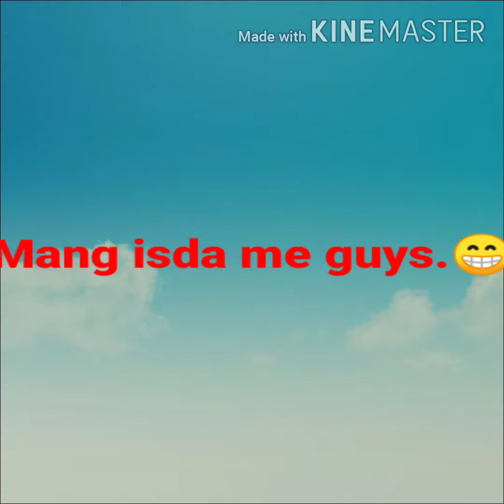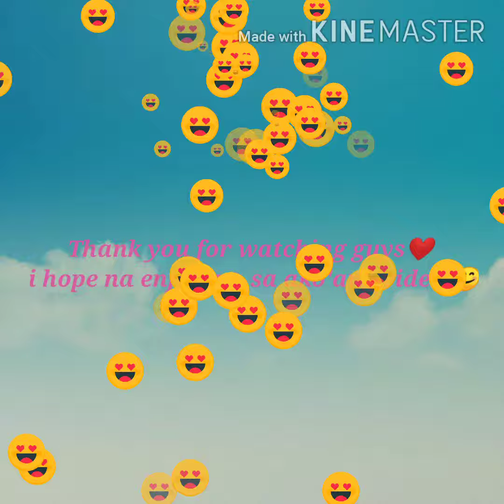Mang isda me guys.🙄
Isda kamo duh isda 🤪😄